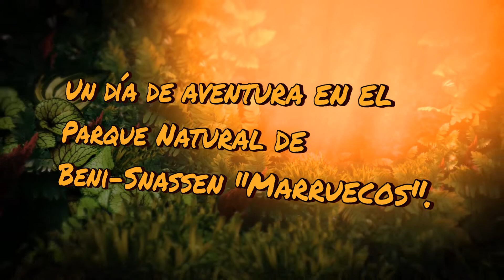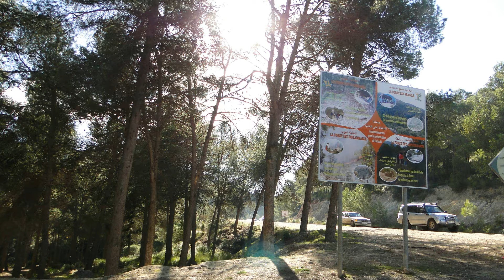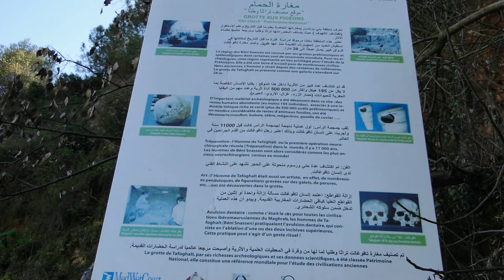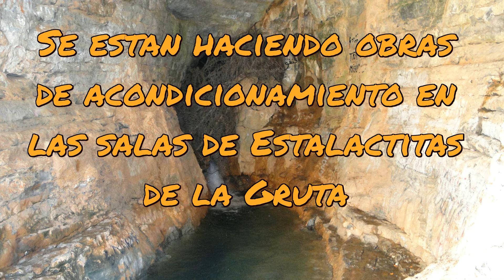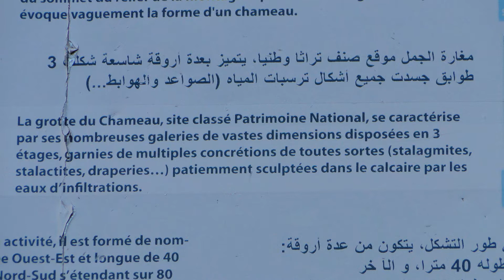MelillaAmigosToyota.es.tl 12.01.2.014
Ruta Tafoghalt Marruecos. Cueva de las palomas y gruta del Camello